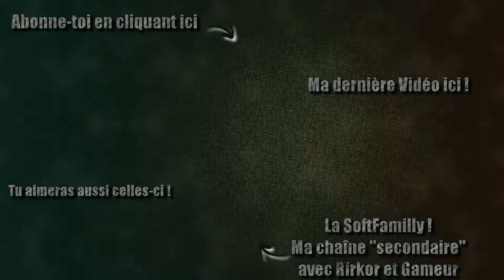Nouvelles Intro/Outro !!!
Musique d'Intro : Nirvana - Smells Like Teen Spirit
Musique d'Outro : You are a Pirate - Alestorm

GuiGui Soft

Si tu aimes ce que je fait n'hésites surtout pas à faire exploser le pouce bleu et les commentaires. Mais n'hésites surtout pas a faire des commentaires constructifs si la vidéo te déplaît ;)

Lien Utile